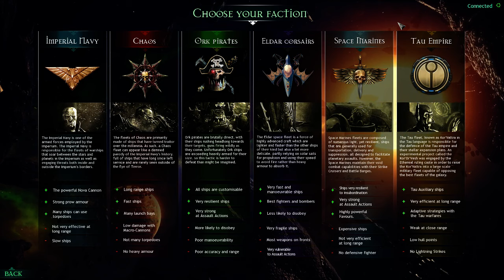TAU RELEASE - Game kNight ⚫Live in Battlefleet Gothic: Armada - [Overlook/Gameplay] (Part 1)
Sorry for the spam!

This is my Tau release stream! I've put them up as 15 min files as to make it less of a strain on you guys and yet I spammed your feed! Should be fixed now, but if you want to watch the whole thing go to the playlist above!